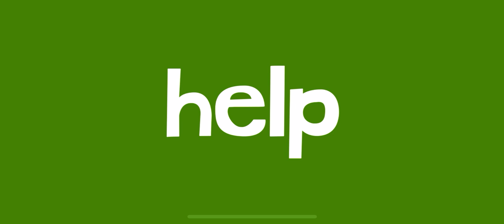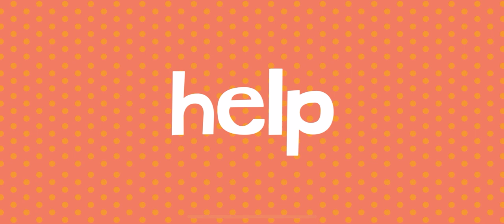FUN WORDS ROLLER COASTER RIDES ENDLESS LEARNING